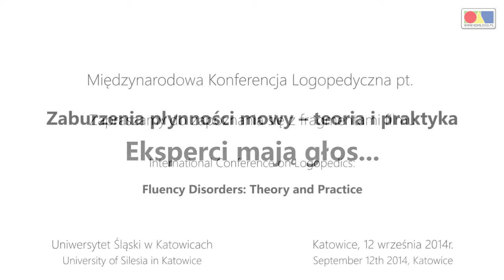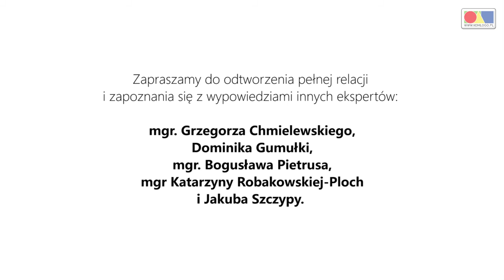Eksperci mają głos..... (skrót)